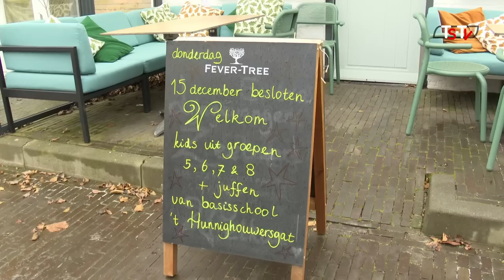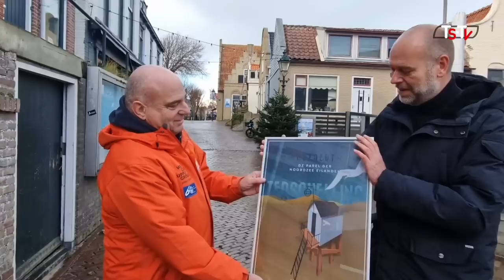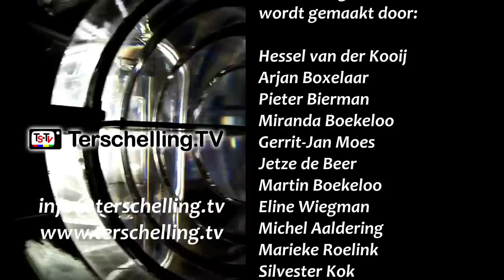TerschellingTV Journaal 17 December 2022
Kindermenu 2.0, basisschoolkinderen koken in restaurants, Nieuwe eigenaar COOP Supermarkt, Liesbeth de Haan in nieuw tv-programma en Floor Lagerweij in Torenpraat.